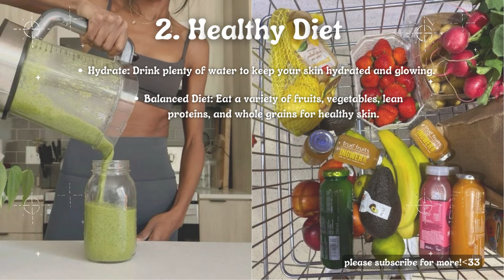ultimate guide to: ENHANCE NATURAL BEAUTY | queen of aesthetic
Pics Credit : Pinterest